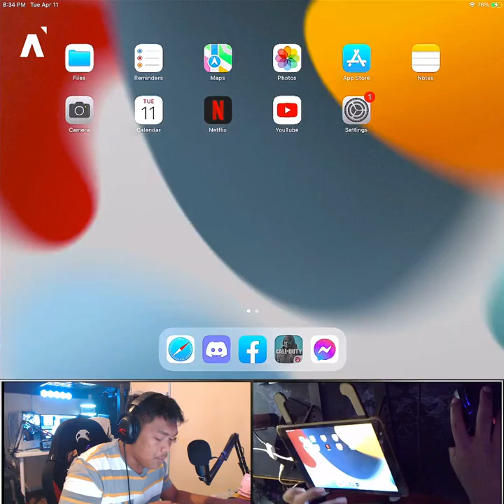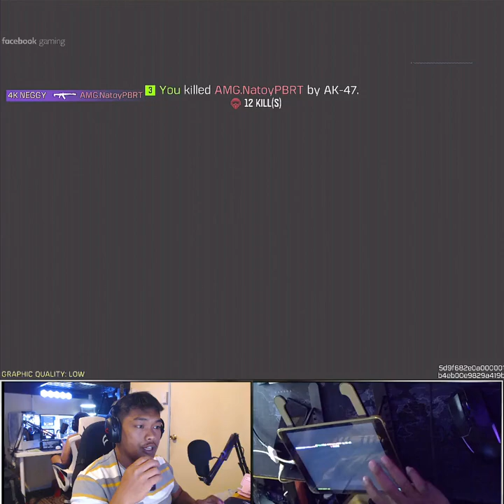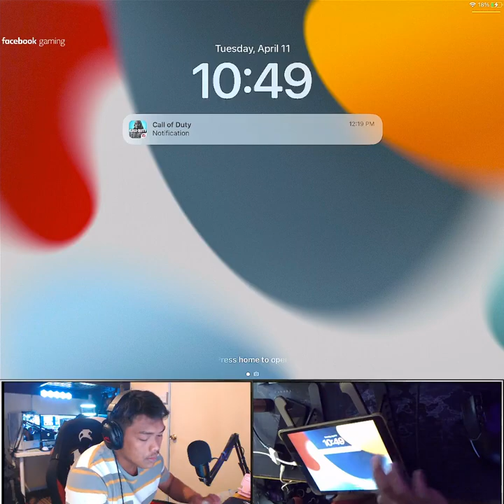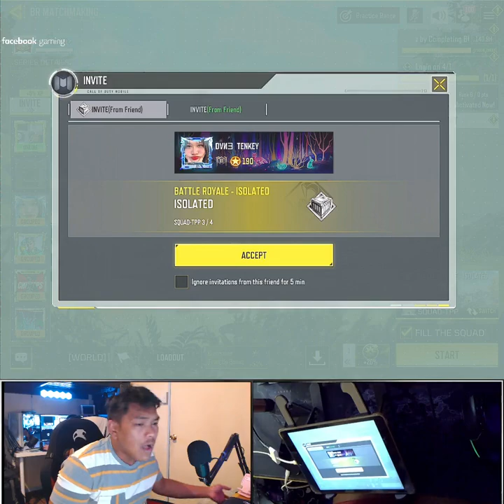GRABE NAMN SA TEAM UP TAPOS TTRAYDORIN AT TTRASHTALKIN ! CODMobile callofdu 545669594371388